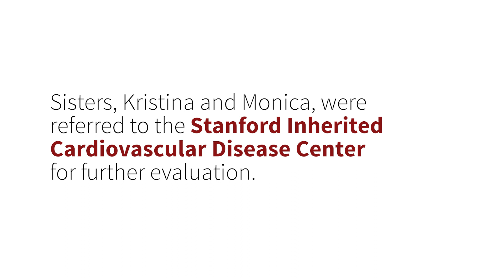Stanford’s Comprehensive Care for Families with Inherited Heart Disease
For people with inherited heart disease, it’s important to seek personalized care from experienced specialists in genetics and heart disease.

At the Stanford Center for Inherited Cardiovascular Diseases, our team provides diagnostic evaluation, genetic testing, and advanced treatment options. We help families with hypertrophic cardiomyopathy (HCM), familial hypercholesterolemia (FH), and other heart diseases that are passed down through families.

When Kristina turned 35, she decided to have a comprehensive physical exam. An electrocardiogram (EKG) showed that she has HCM. When her father died suddenly, she and her sister Monica became concerned about their own health. After seeing their cardiologists to learn more, the sisters were referred to Stanford for further evaluation.

Euan A. Ashley, MD, Kristina and Monica’s cardiologist at Stanford, describes HCM as one of the most common inherited cardiovascular diseases. In HCM, a change in the gene that codes for the heart muscle causes the heart muscle to become thicker and stiffer.

In many cases, people can have an inherited heart condition and not even know it. Sally says she had never heard of FH—much less knew that she had it—until she was 21. That was when both of her parents had had heart attacks and survived, luckily. Sally’s doctor referred her to Stanford.

Joshua W. Knowles, MD, Sally’s cardiologist at Stanford, describes FH as a condition caused by genetic mutations that affect the body’s ability to recycle LDL cholesterol. FH causes very high levels of LDL cholesterol in the blood, which translates to a higher risk for heart disease.

Dr. Ashley notes that, for people with rare conditions such as inherited heart disease, it’s important to seek a care team who sees a high number of patients. At Stanford, our inherited heart disease specialists have extensive experience with these conditions. Dr. Ashley, Dr. Knowles, and their colleagues see patterns in their patients that give them direct insight. And those insights can lead to ideas for new ways to treat inherited heart conditions, which can lead to new medications and other therapies.

Sally says that since she started coming to Stanford, she has gotten the best available information about FH and how to manage it. She often talks with her kids, who are in their 20s and also have FH, to make sure they’re taking their medicine and going to the doctor.

Colleen Caleshu, a cardiovascular genetic counselor at Stanford, notes that the team is really caring for the whole family. Patients come in for their own care, but the team is also thinking about their children, their siblings, their parents, their cousins.

Colleen points out that every single inherited heart condition that is known, to date, has a treatment. That’s why it’s important for people who have a heart condition in their family to get evaluated—even if they feel healthy. Because there is treatment, and that treatment can be lifesaving.

Monica says that when she was diagnosed with HCM, she joked to Dr. Ashley that they were going to be friends for a long time. Monica adds that the main feeling she has after her experience is gratitude.